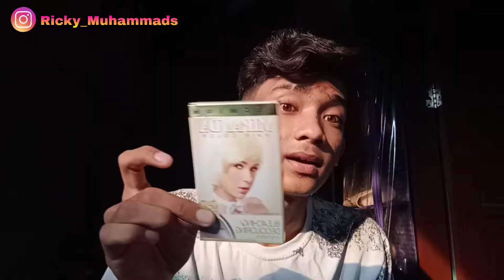Tutorial Rambut Bleaching di Rumah Menggunakan plastik !!!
hallo teman teman kali ini saya membuat tutorial mewarnai rambut Bleaching teman teman giman tutorialnya simak vidio sampai habis,,